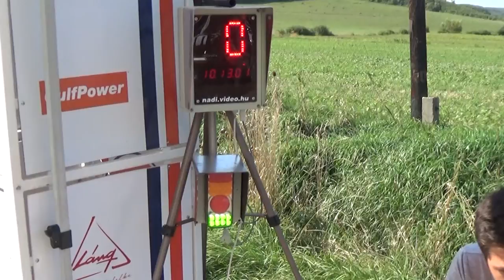7.Nógrádsipeki hegyi OB 2021 Bánhidi Viktor